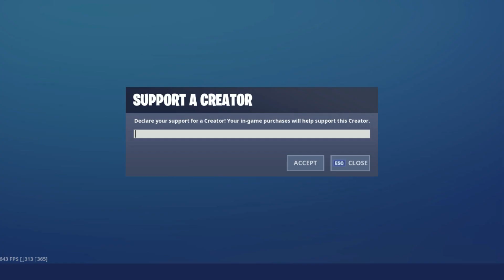I Joined Anarchy Gaming...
Thank you guys for watching the video. I really appreciate you coming to watch. If you guys want a NEW video soon, lets smash 250 Likes!!!

I am a 17 year old SouthAfricanContentCreator. I make skits, challenges, vlogs, gaming videos and streams!

This video is about LucaRakic joining AnarchyGamingZA in Fortnite. This is a familyfriendly video.

Thanks once again for watching, make sure to use code "Rakic:" in the item shop!

PEACE!